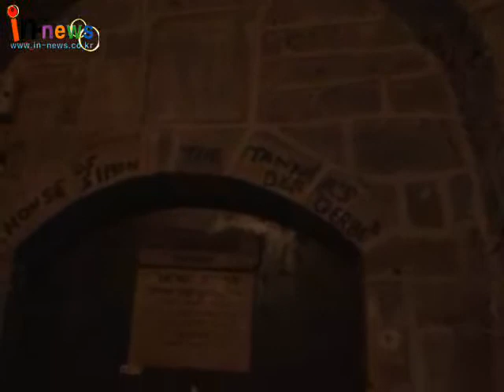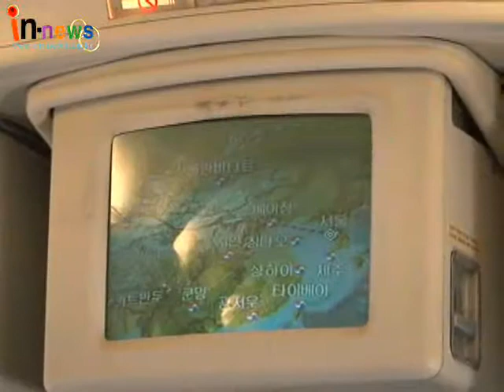베드로 환상교회, 욥바항구